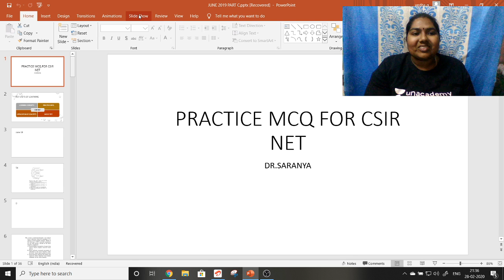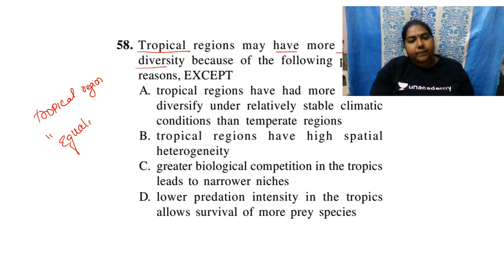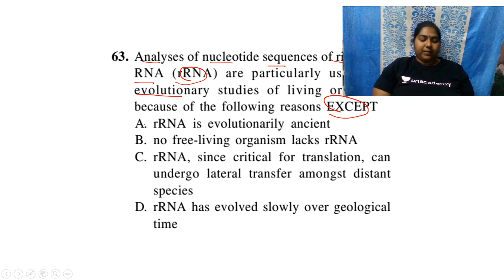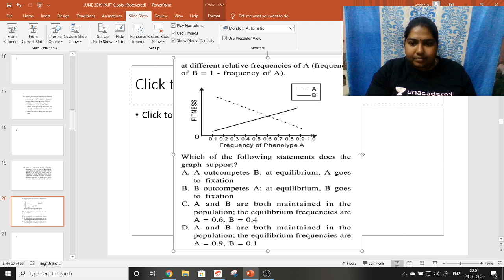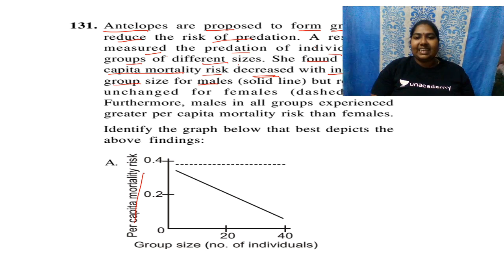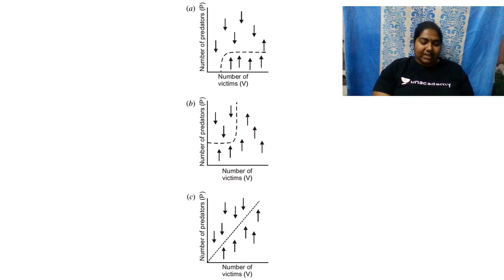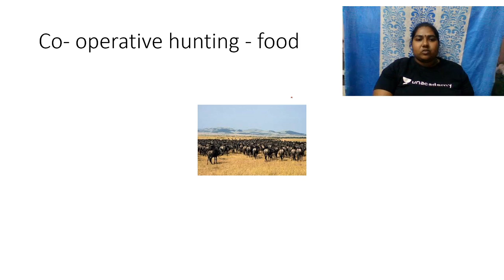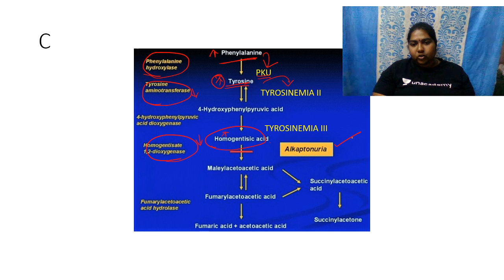Life Science MCQs | Unacademy Live CSIR UGC NET | Saranya V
A set of important questions for CSIR NET inclusive of major units like biochemistry, cell biology, molecular biology, developmental biology and methods in biology.

Unacademy Subscription Benefits:
1. Learn from your favorite teacher
2. Dedicated DOUBT sessions
3. One Subscription, Unlimited Access
4. Real-time interaction with Teachers
5. You can ask doubts in the live class
6. Download the videos & watch offline